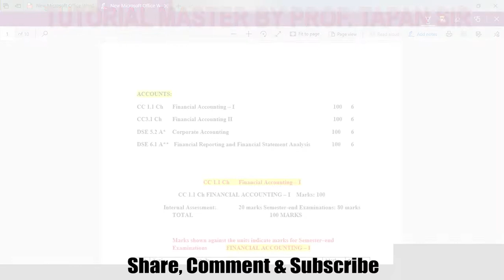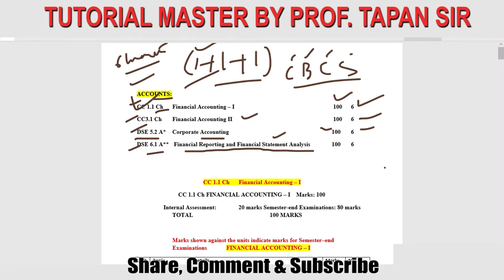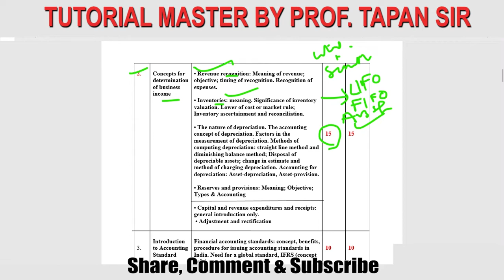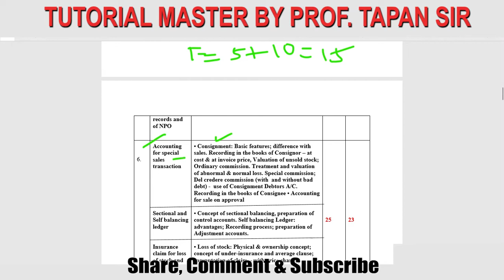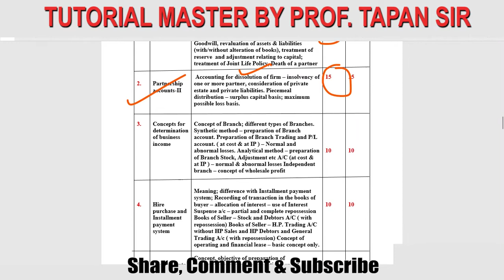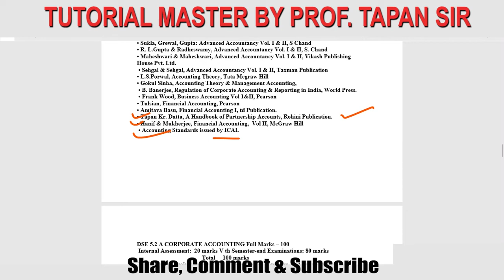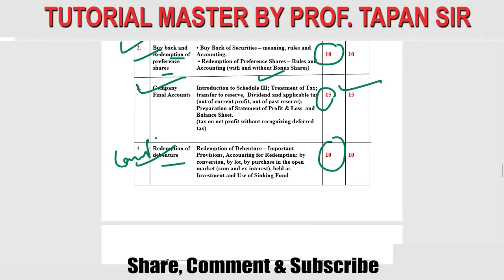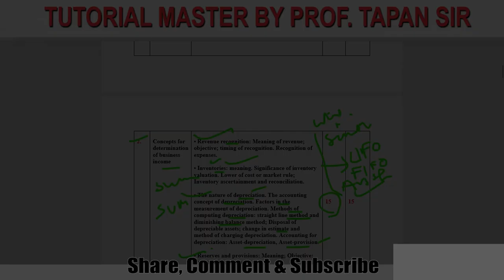ACCOUNTS SYLLABUS FOR CBCS B COM COURSE II C U II TAPAN SIR